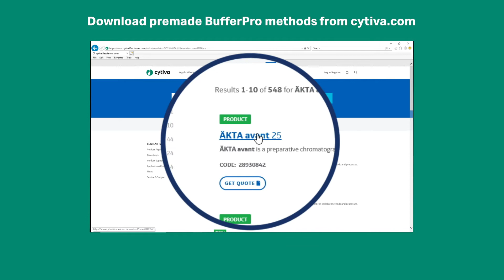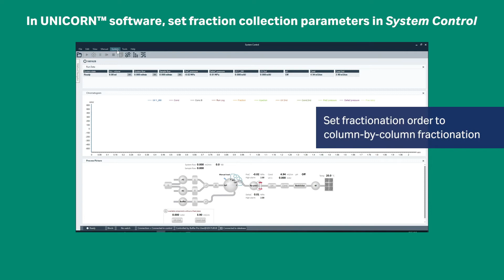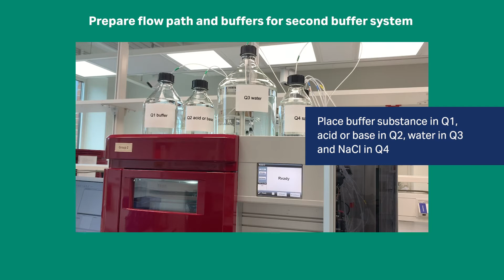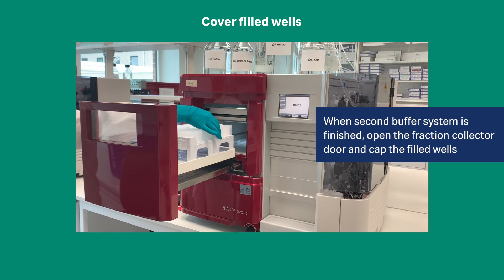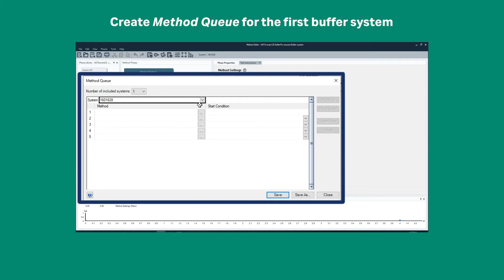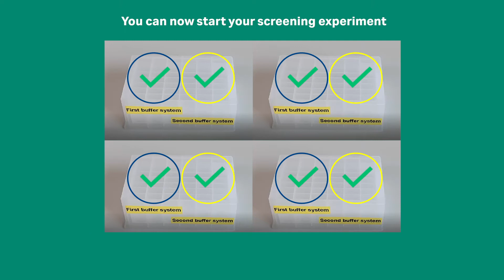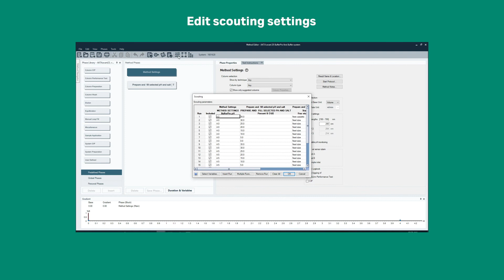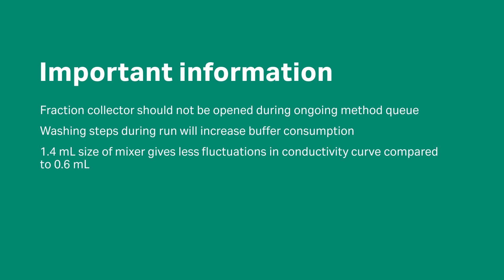Using the BufferPro function in ӒKTA avant 25 for automated preparation of buffer plates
Preparing buffers manually for buffer conditions screening might be very time consuming. Using ÄKTA avant system will significantly reduce manual work and add control with in-line pH and conductivity recording during buffer preparation. This videos shows how to use the BufferPro function in ÄKTA avant for automated preparation of buffer plates.

0:00 Introduction
0:42 Import the downloaded methods in Method Editor
1:11 In UNICORN software, set fraction collection parameters in System Control
1:26 Open the method for second buffer system in Method Editor
1:47 Set pH and % B buffer (salt)
2:03 Enter settings for relevant plates or tubes
2:13 Prepare flow path and buffers for second buffer system
2:24 Prepare fraction collector
2:35 Create Method Queue to enable filling of multiple plates for the second buffer system
3:27 Cover filled wells
3:38 Second buffer system finished
3:43 Open the method for first buffer system in Method Editor
3:51 Select buffer system
4:27 Prepare flow path and buffers for first buffer system
4:31 Create Method Queue for the first buffer system
5:01 Start the Method Queue in System Control
5:21 You can now start your screening experiment
5:32 Edit fraction settings in System Control
5:47 Edit buffer recipe in Method Editor
6:31 Edit Fractube type and Frac volume
6:43 Edit scouting settings